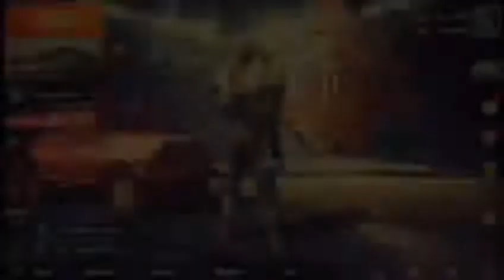PUBG MOBILE Zombie Modus